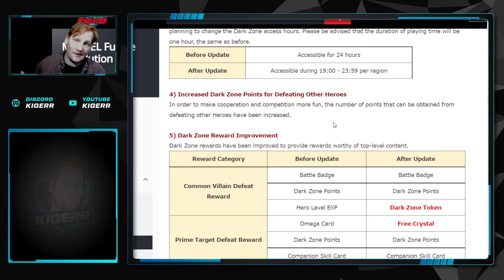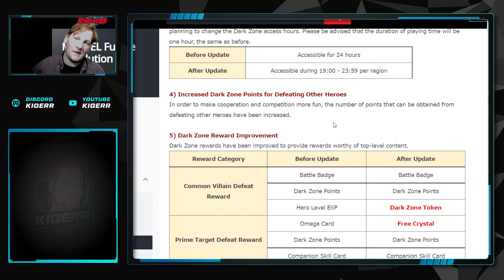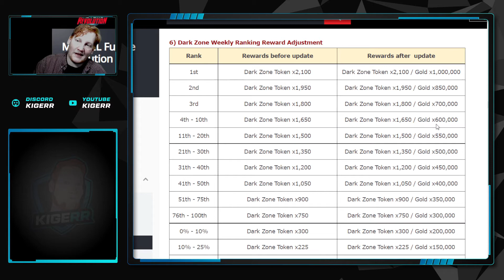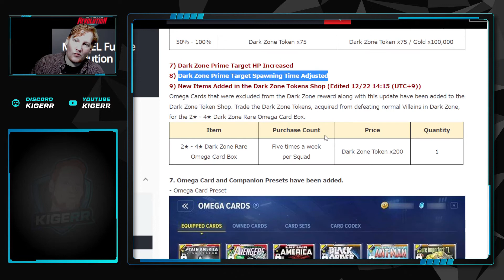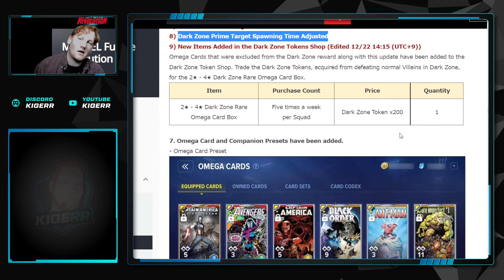New dark zone strategies explained for marvel future revolution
I explain the New dark zone strategies for marvel future revolution